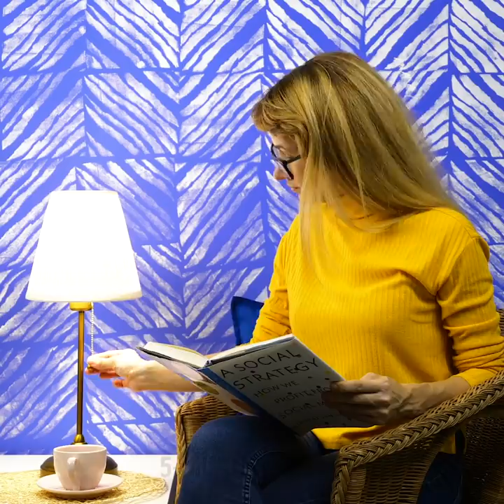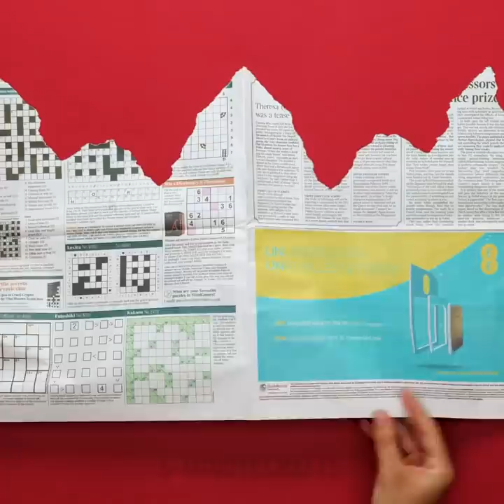Cheap And Beautiful Wall Painting ideas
TIMESTAMPS:
00:04 Creative wall painting
02:32 Unusual painting tools
08:24 Unusual idea with ramen noodles
13:14 Painting using a hairbrush